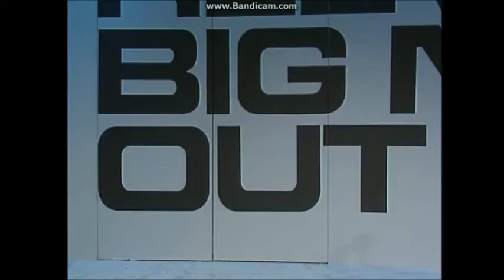Talcum powder and turnip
Reeves and Mortimer at their best.